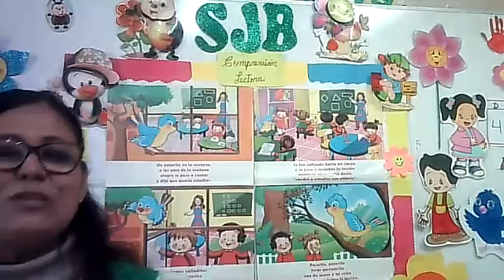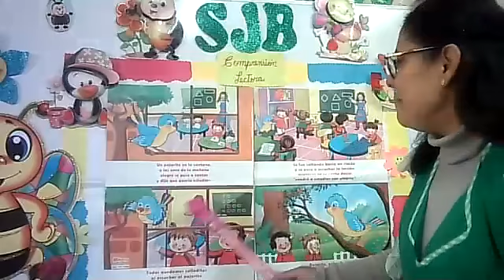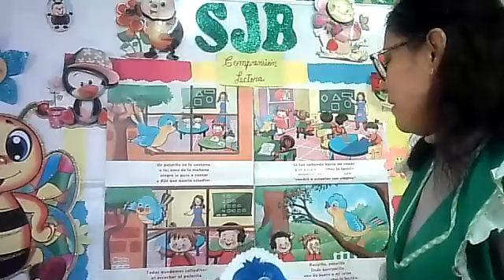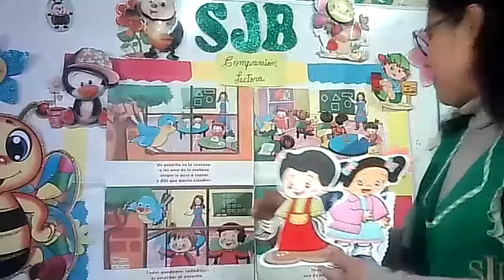Comprensión Lectora C I Ini 3,4 y 5 Años